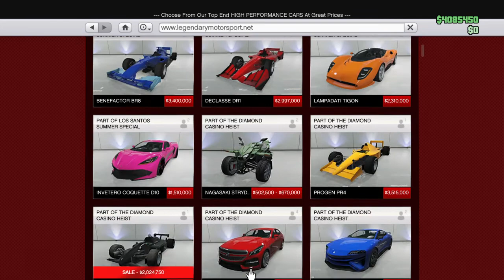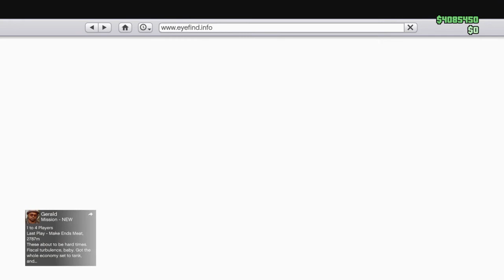GTA 5 ÇAKMA BMW MODİFİYELEDİK !!!!